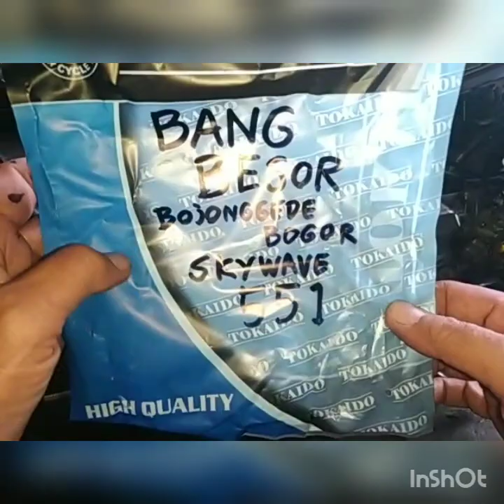551.KARBURATOR SKYWAVE BANG BESOR BOJONGGEDE BOGOR JAWA BARAT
TERIMAKASIH 🙏